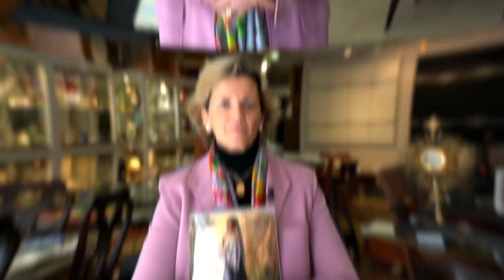Bienvenidos a la Subasta Febrero 2023. 7, 8 y 9.a las 17h.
Leticia Permuy nos da la bienvenida a esta nueva subasta que se celebrará los días 7, 8 y 9 a las 17h. La exposición permanecerá abierta desde el 27 de enero al 6 de febrero